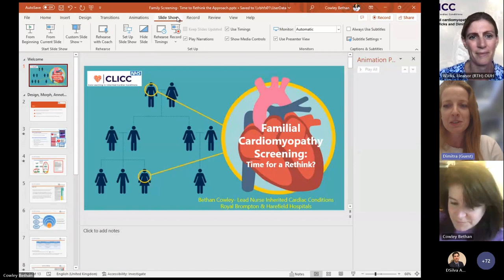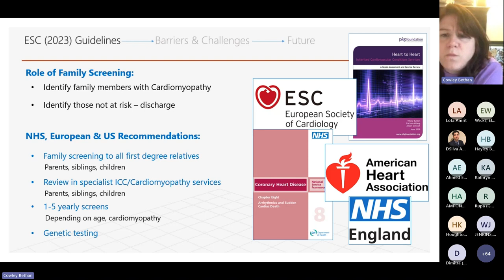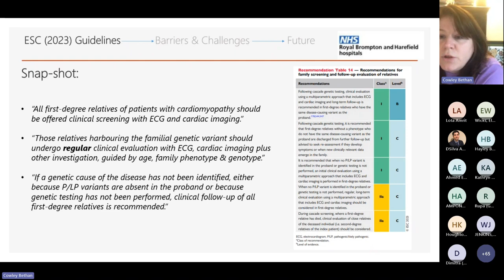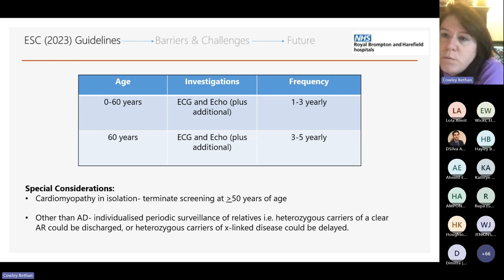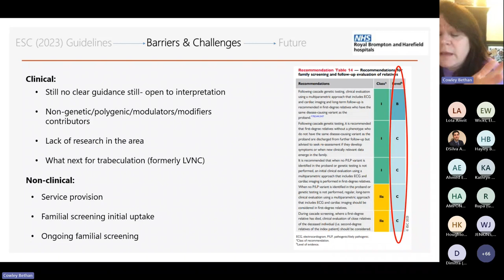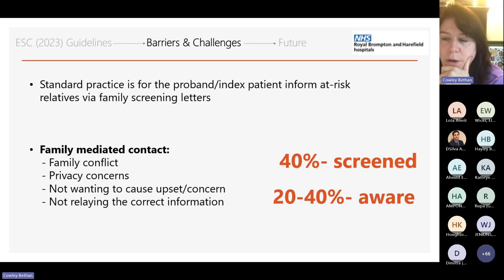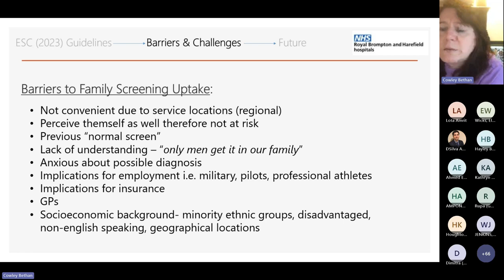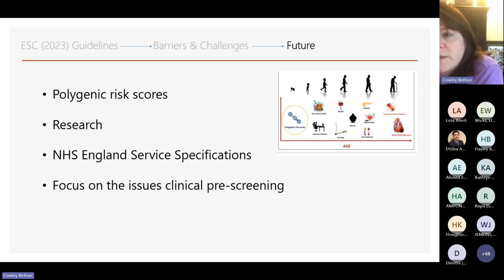CLICC Day 8: Clinical screening for first degree relatives: Time to personalise the approach?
CLICC Day 8: Inherited cardiomyopathies
Clinical screening for first degree relatives: Time to personalise the approach?
Ms Bethan Cowley
Royal Brompton and Harefield hospitals